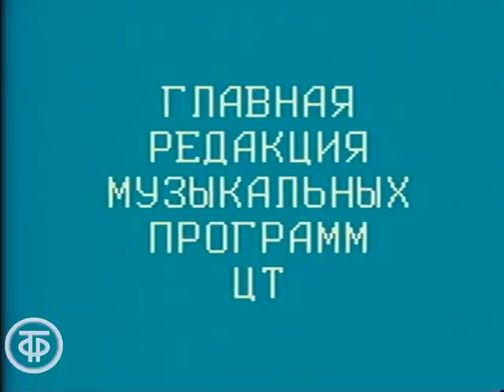Ян Френкель. О разлуках и встречах. Встреча в Центральном доме медицинских работников (1986)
Ян Френкель. О разлуках и встречах. Встреча в Центральном доме медицинских работников

Ян Френкель на встрече со зрителями исполняет свои песни и отвечает на вопросы из зала.
Съемка в Центральном доме медицинских работников.